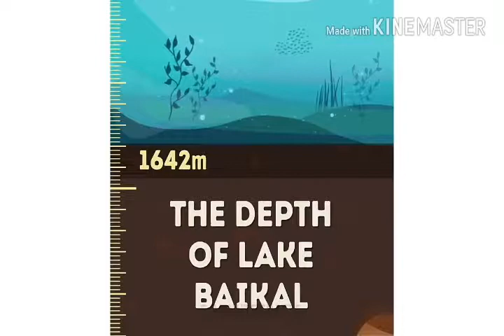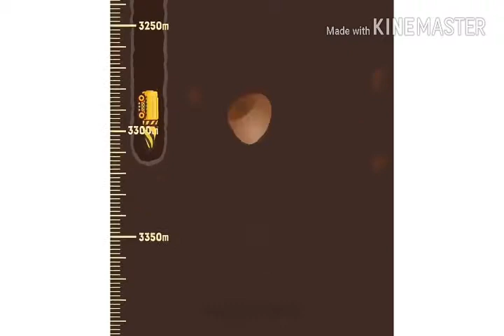Факти за планетата Земја кои не сте ги знаеле!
Доколку ви се допадна видеото лај,суб и коментар а ние се гледаме во наредното видео ПОЗЗДРАВВВ!!!